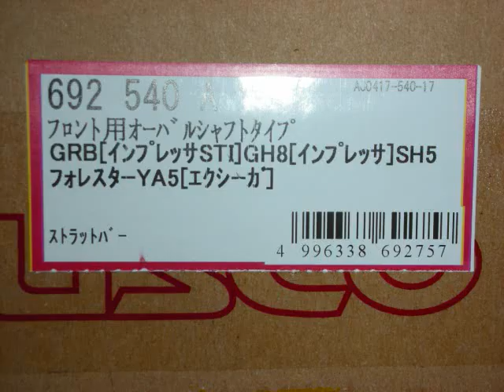Montaggio barra duomi anteriore STI. Strut Brace, Front